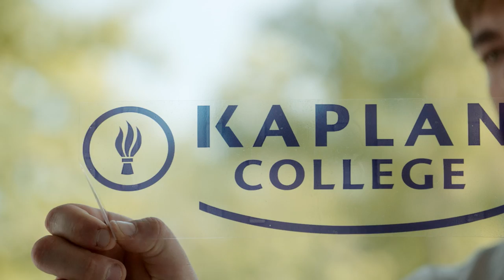Brightwood College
Kaplan College is in the middle of our biggest transformation yet. We’re getting a new name and a fresh look to better represent our expanded resources and opportunities. Welcome to Brightwood College, the school of brighter futures.

Brightwood College is a career-focused school, offering the straightest path to the job you’ve always dreamed of. Our instructors have real-world experience, and our classes are based around hands-on learning. We offer flexible schedules, personalized attention and lifetime job placement for our graduates.

At Brightwood, we are still changing lives of our students, and empowering our graduates and transforming their futures. This new identity is more than a name change. It’s a game changer.